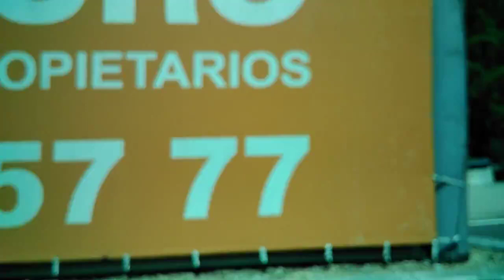EMT Madrid (Linea 67 134 135 173 174 175 176 178) Plaza Castilla - Castellana-Jose Vasconcelos